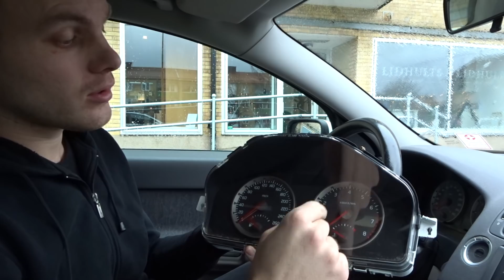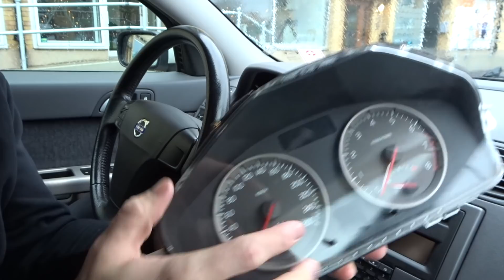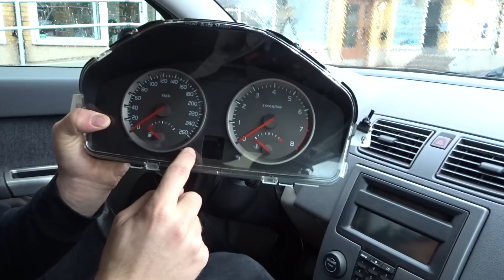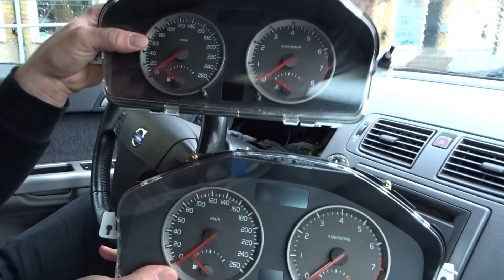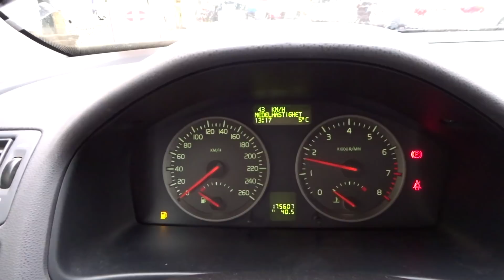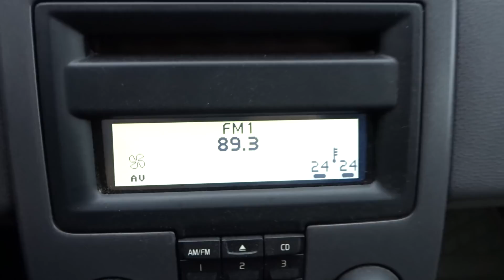HUR MAN BYTER MÄTARHUS OCH UPPGRADERAR RATTEN I V50n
OBS! Är du under 18år och vill bidra med någonting så prata med dina föräldrar först!

Nr till Swish för bidra till garaget 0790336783

Detta är endast för dom som känner att dom vill hjälpa till på något sätt, och är det någon som har ont utav det eller tycker att det är helt fel att göra så här så får ni absolut tycka det. Det är helt okej!
Jag gör detta endast för att jag hade så gärna velat stå med tak över huvudet, slippa vindbrus i mikrofonen, slippa tänka på att filma i dagsljus osv.
Med ett garage kommer jag kunna leverera bra videos till er som följer kanalen.
Jag kan lösa allting själv som jag sagt i videon men det kommer att lång tid isåfall och jag kommer inte kunna lägga upp så mycket videos till kanalen där vi håller på med bilmek.
Jag kommer givetvis att bidra ur egen ficka också med det jag kan! Men jag skriver nedan allting som jag kommer att behöva till det här projektet.
Kostnaden för detta projekt kommer ligga på runt 5000:-  för att få det färdigställt.

El material mm kommer inhandlas ifrån Biltema (deras produkter är godkända)
Material som kommer att behövas är:
Strömbrytare utanpåliggande            Köpt
Vägguttag utanpåliggande 2st          Köpt
Kopplingsdosa utanpåliggande 2st  Köpt
Installationskabel 25M                       Köpt

Övrigt
Väggfärg Helmatt 2st. Artnr 36-2033 (Biltema)
Spånskiveskruv            Artnr Köpt  (Biltema)
Rollerset.                       Artnr Köpt (Biltema)
Byggfolie                       Artnr 86-8653  (Biltema)

Byggmaterial: Jem&fix
Osb-skivor: 17st 1200mm*2500mm 148:- st
Väggregel: 90M  45*95 16:95:-M

Man kan absolut skicka material som jag sa i videon, men skicka gärna ett meddelande på instagram saenkeltmedanders först så att man inte skulle råka skicka någonting som redan är skickat utav någon annan.
Vill man skicka en donation så kan man absolut göra det, bidrar du med 150:- eller över det så skriv i meddelande vad ni vill ha för text på väggen, det kan tex vara erat eget Namn, Youtubekanal, Instagramprofil eller Snap.
Jag kommer redovisa allting på Instagram och även läsa upp i videos vilka som har bidragit med vad.
Skriv till min instagram saenkeltmedanders om ni vill skicka material så skickar jag min adress till där.

Jag har ett nr som är kopplat till swish 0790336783 (Anders Berntsson)

Numret går till en avstängd telefon och man kan ej ringa mig på det.
Hoppas att ni tycker det här är okej ide och jag vore så sjukt tacksam om ni hade velat hjälpa mig med detta.
Tack Alla ni som följer kanalen och året 2020 ska vi göra till ett riktigt bra år! Ni är bäst!